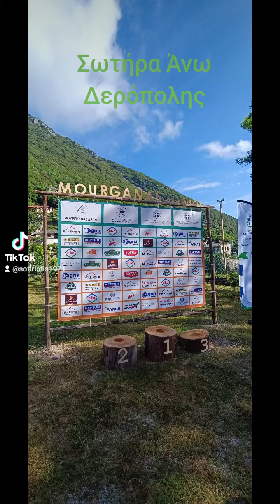25 Ιουνίου 2023